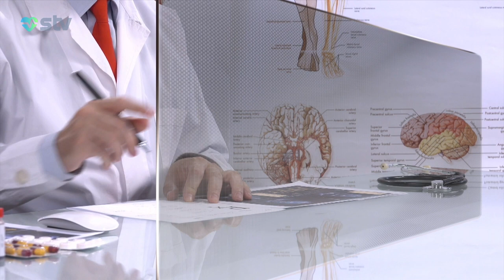Allergiya astma xəstəliyinə səbəb ola bilərmi? - STV XƏBƏR